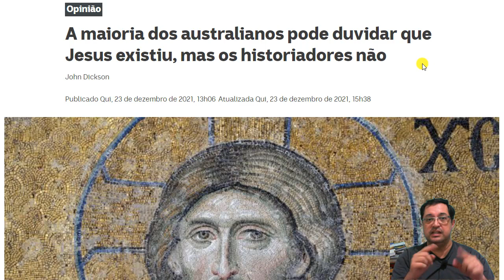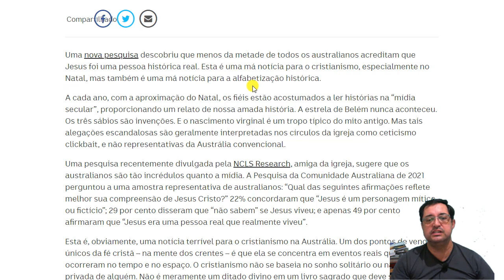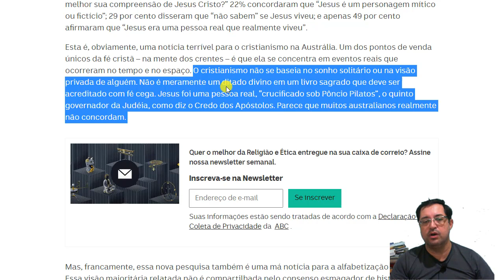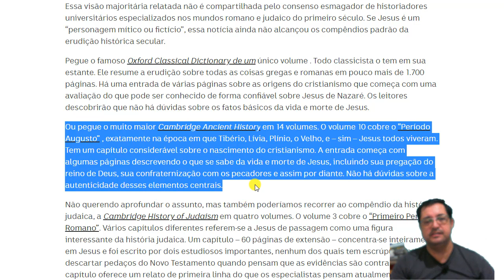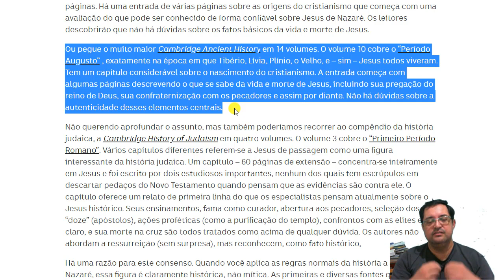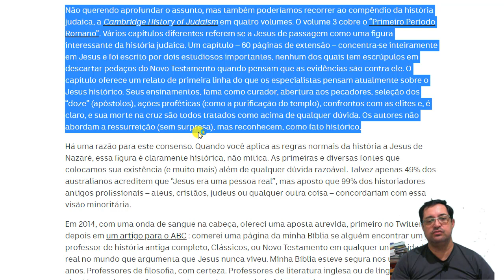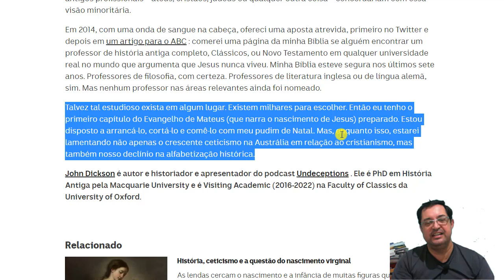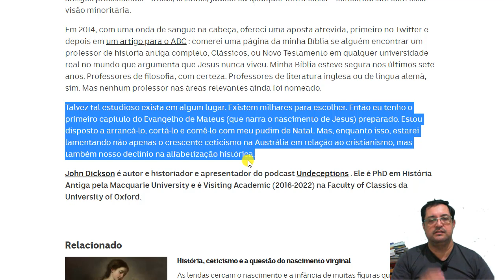Resposta ao Antonio Miranda: historiador afirma que Jesus existiu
Neste vídeo mostro o historiador John Dickson demonstra como a maioria dos historiadores e acadêmicos afirma a existência histórica de Jesus e a veracidade da Bíblia.